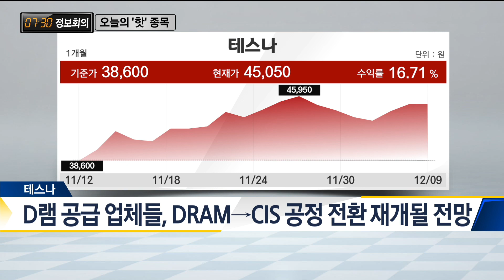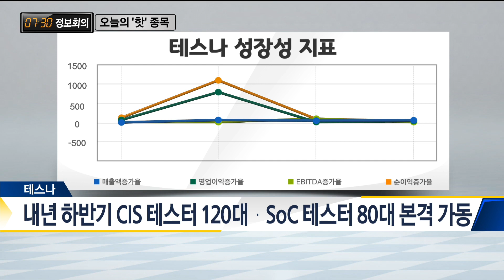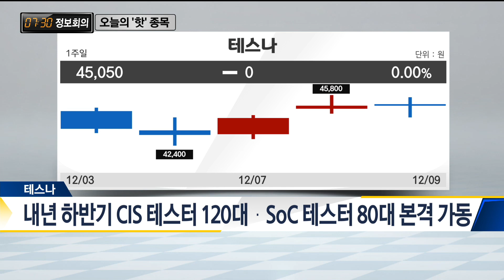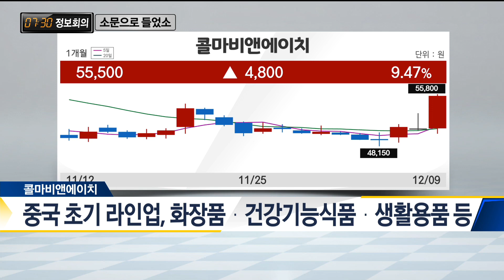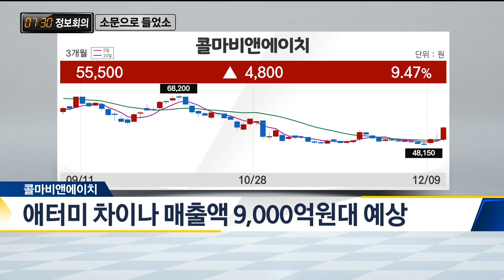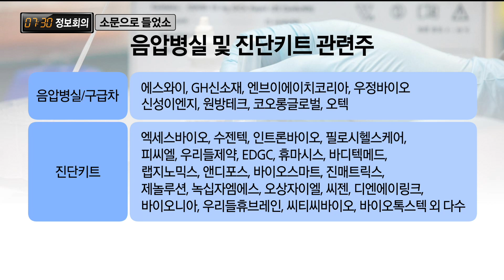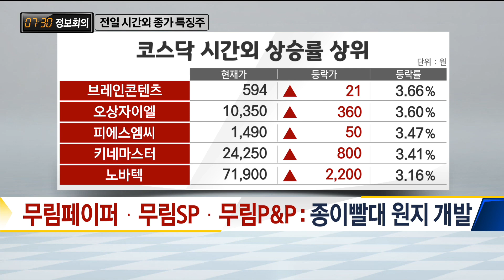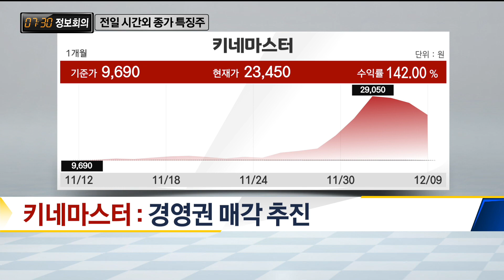7:30 공략주 '테스나' / 730 정보회의 / 매일경제TV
7:30 공략주 '테스나' / 730 정보회의 / 매일경제TV